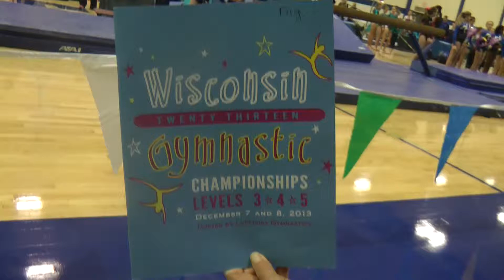2013 Wisconsin Gymnastics Championships Levels 3-5 Booklet